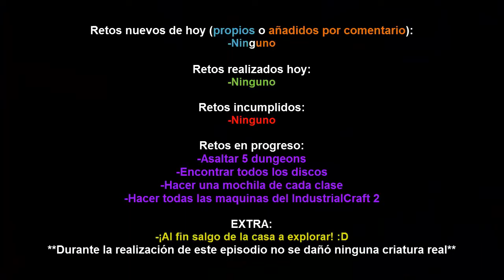"¿Damos un paseo?" | Destino Final Minecraft Ep.13 | Survival extremo con mods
Hoy he pasado un poco del industrial ya que muchos me deciais que siempre en la casa aburria... asi que voy a darme un paseito de varios episodios jaja.
IP del servidor: minecrafterhuf.no-ip.biz
El nombre de la serie viene de la película, ya que como bien pasa en la película hay que evitar a la muerte, intentare hacer lo mismo :P
Mas adelante pondré la lista de mods, cuando lo tenga estable.

Otras series:
►Survival Técnico:

►Otras listas de reproducción que tal vez no aparezcan aquí pero están pero no las he podido cambiar :D :